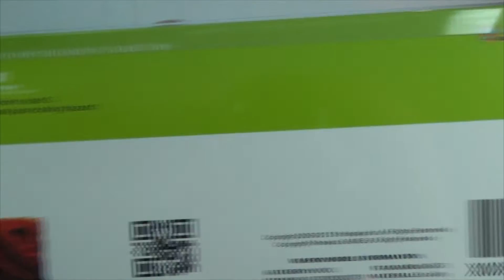DOTA2 Metal Keychain